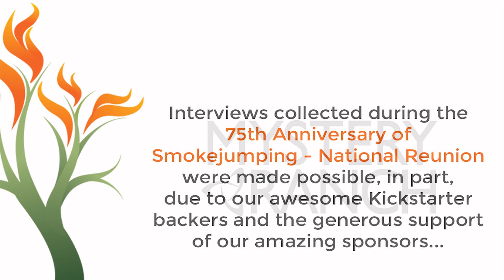Horseback, Steaks, and Critters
Troop Emonds, Cave Junction Smokejumper from 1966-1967 and 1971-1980 and Alaskan Smokejumper from 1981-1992, describes an epic pack out that involved beautiful country, a horseback ride, and custom cooked steaks at the end. He also talks about some of his favorite times in Alaska.